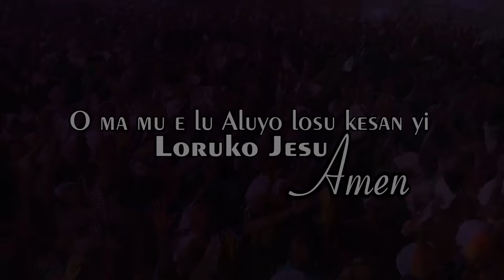IRI OWURO (Morning Dew) September 3, 2024with Babasebioba